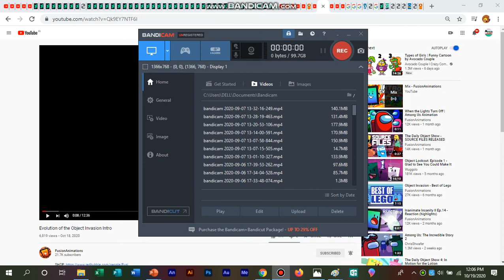Object Invasion Ep1 Intro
Old Channel: May 1, 2013 New Channel: May 1, 2016
Released On: Dec 14, 2014